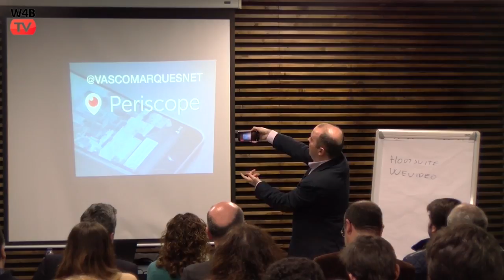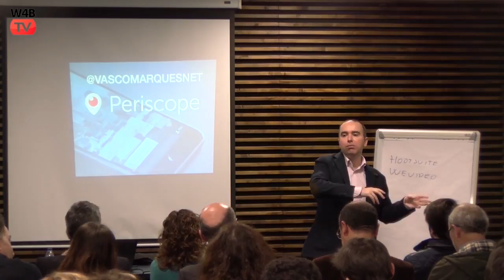O mais parecido com teletransporte - Experiência Periscope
Participação de Vasco na 1ª sessão do Business Talks’16 by Candal Park. Tema:Marketing Digital 360.